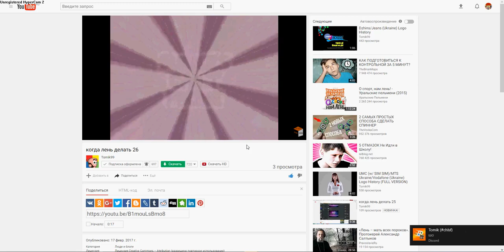Реакция на "когда лень делать 26" от Tomik99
Mitenkov44Rus / m1t3nk0v